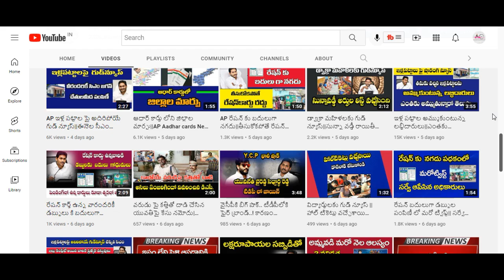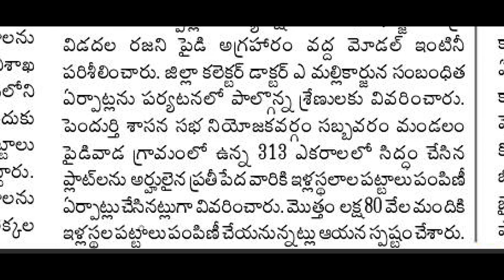కోర్టుకేసులో ఉన్నచోట కొత్త ఇళ్లపట్టాలు పంపిణీ|పట్టాలు ఇచ్చేది ప్రాంతాల్లోనే|AP Court Case IllaPattau